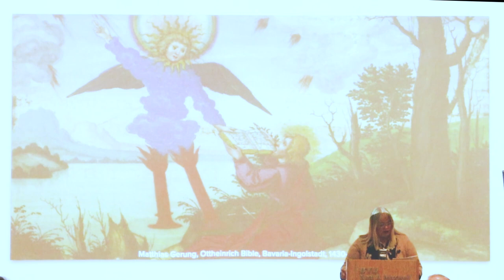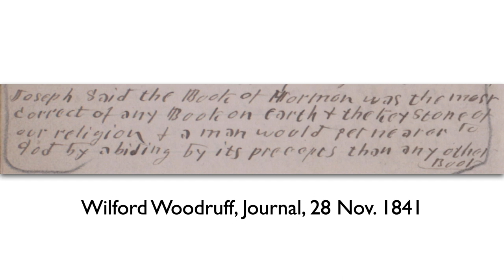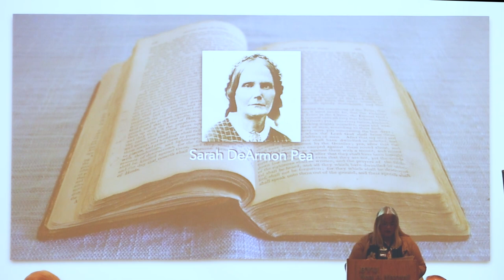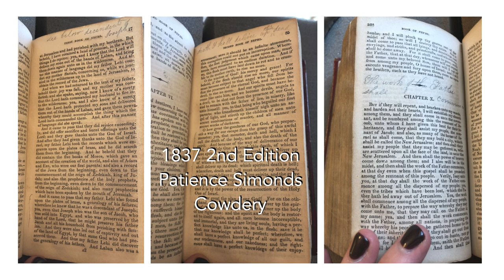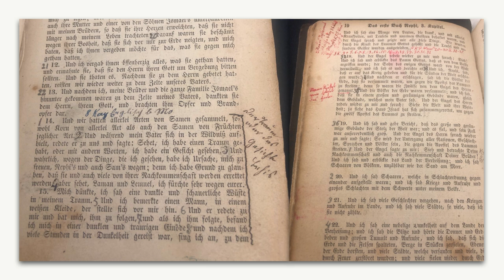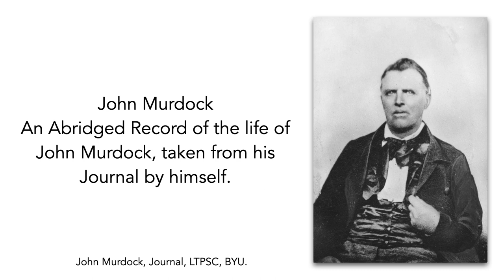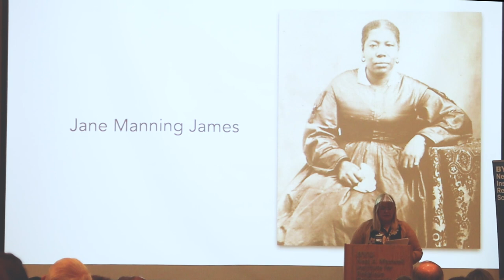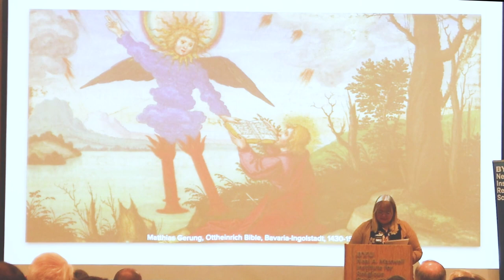“Documenting a Relationship: Early Latter-day Saints and the Book of Mormon” The 2021 Willes Lecture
The 2021 Biennial Laura F. Willes Lecture

“Documenting a Relationship: Early Latter-day Saints and the Book of Mormon”

Dr. Janiece Johnson